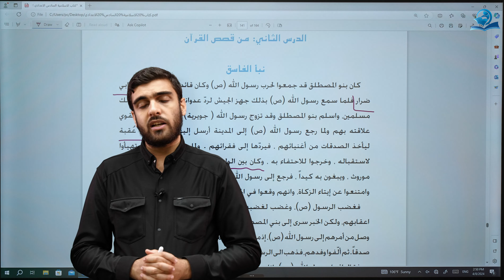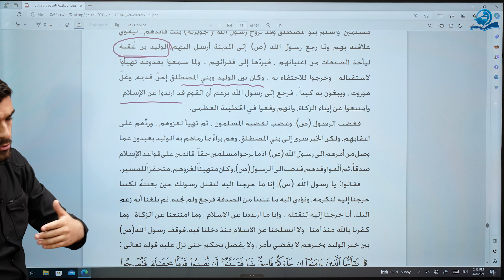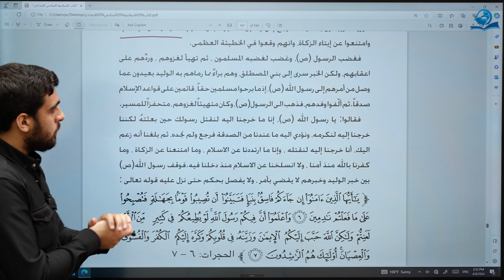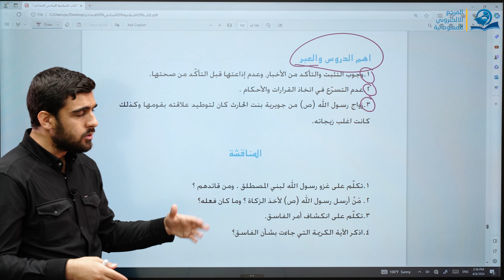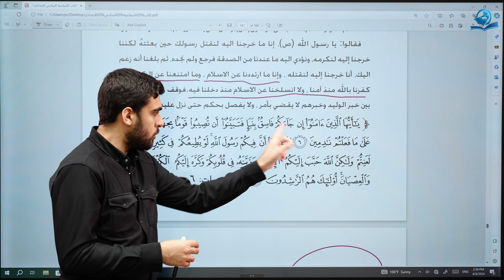نبأ الفاسق - مادة التربية الإسلامية للصف السادس الاعدادي